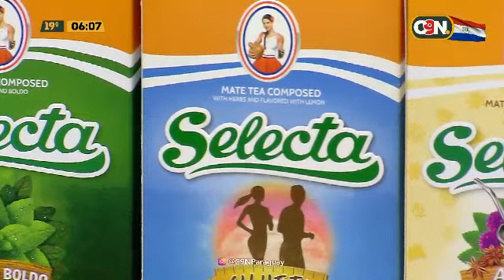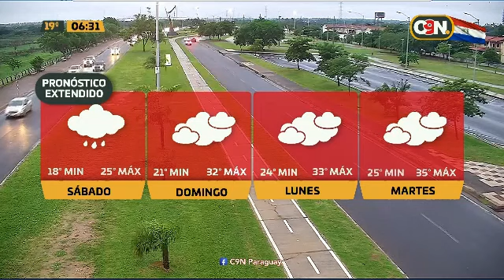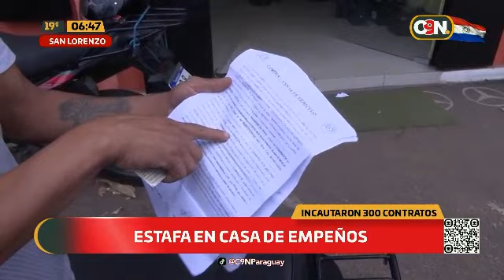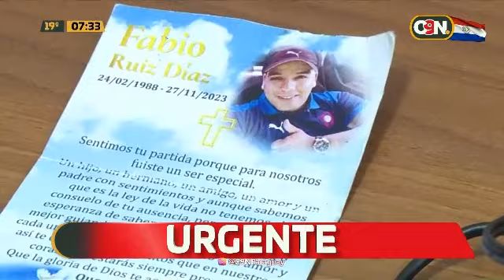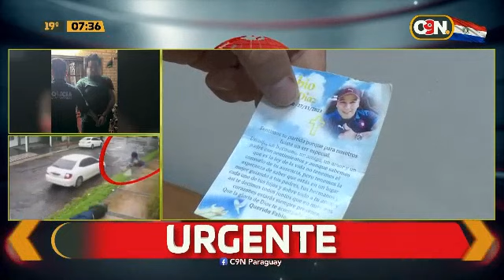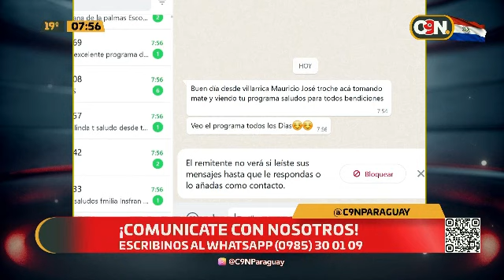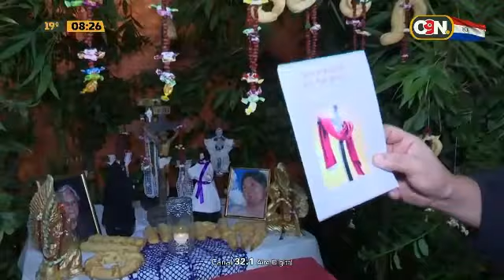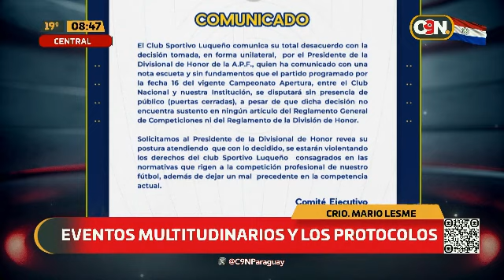C9N Reporte Matinal: Programa del 3 de Abril de 2024